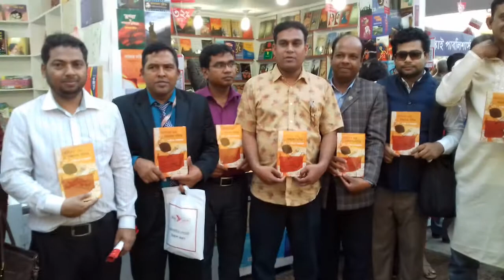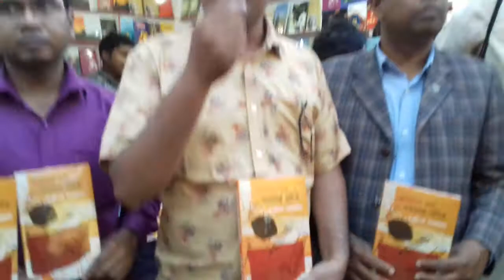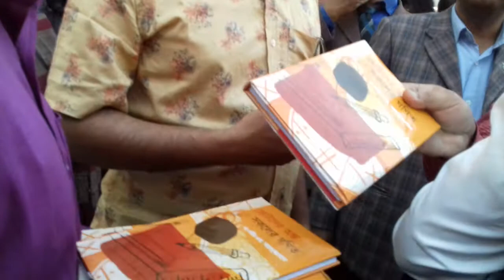'ছোটদের অংক' এর মোড়ক উন্মোচন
শিক্ষাবার্তার প্রধান সম্মাদক এ এইচ এম সায়েদুজ্জামান এর 'ছোটদের অংক' এর মোড়ক উন্মোচন হয় এবারের (বই মেলা ২০১৯) বই মেলায়।